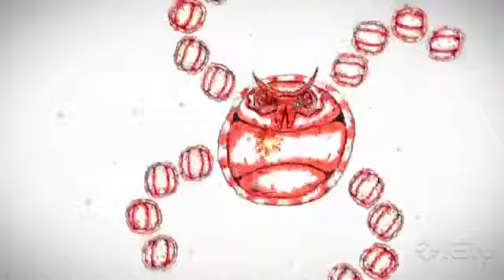Scribble Shooter: Official Trailer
Check out this new unique arcade video game coming exclusively to PlayStation Home in this trailer for Scribble Shooter.